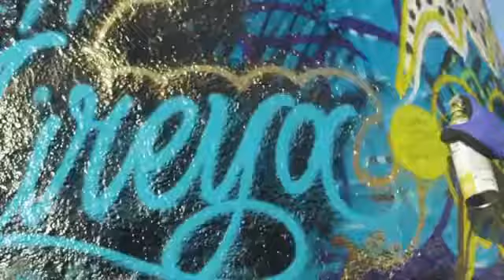Hala-al-turk🎶Hollywood New Song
I know this a most famous song of hala also turk in Hollywood. She born in Bahrain..